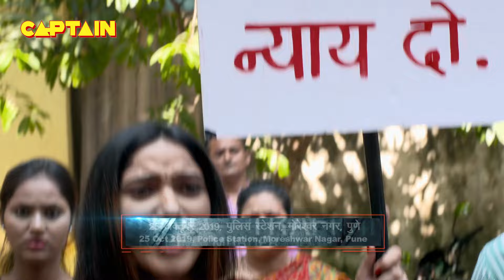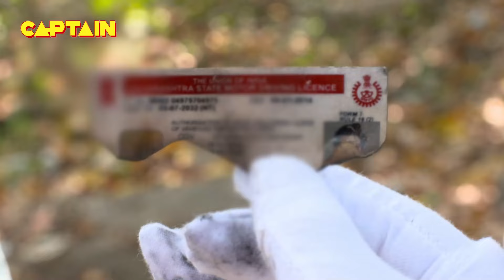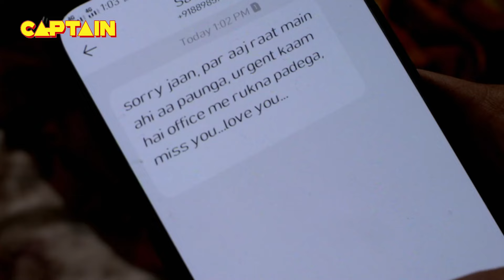सत्य घटना || नई कहानी || New Season Full Episode TV Serial || EP 282 || A True Story || C.P सतर्क